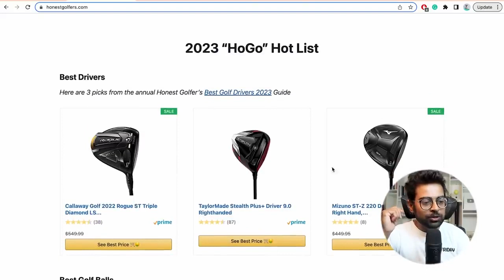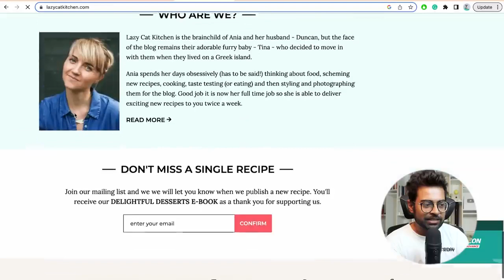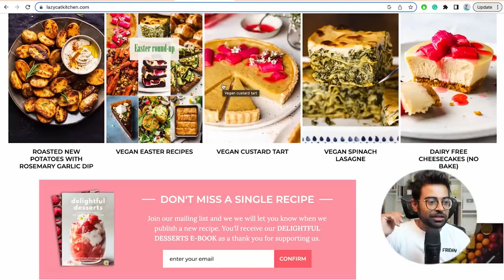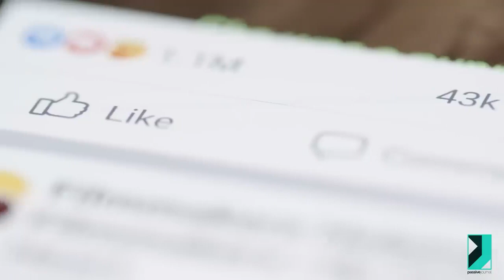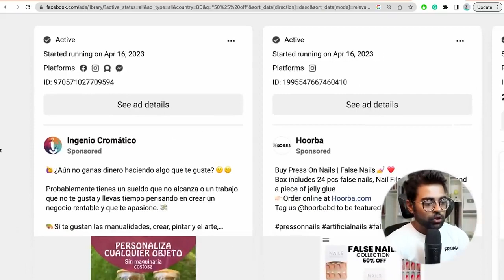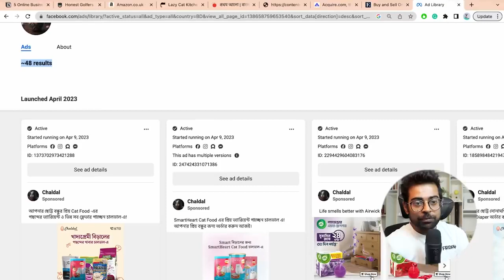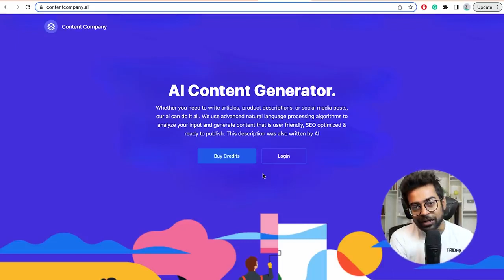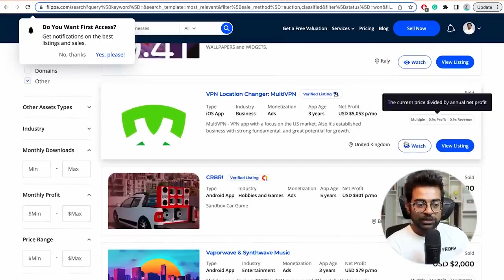৫ টা ব্যবসা যা বাসায় বসেই শুরু করা যায় আজকে থেকেই | Start These 5 Business TODAY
► How to Learn Freelancing:

 • ফ্রিল্যান্সিং শিখুন - কিভাবে মাসে আয় ...
► ভবিষ্যতের জন্য কি স্কিল শেখা উচিতঃ

 • আপনার কোন স্কিল টা শেখা উচিত ভবিষ্যতে...
► প্রতিদিন ১ লাখ টাকা আয় করার উপায়ঃ

 • শুধু একাউন্ট খুলে কোন স্কিল ছাড়া আয় ক...
► কোন কিছু আসলে শিখে কিভাবেঃ

 • কোন কিছু আসলে শিখে কিভাবে? কিভাবে শিখ...
► ২০২০ সালে আমার আয় কত টাকাঃ

আমার ফেসবুক পেজ:

 / chandlerbingforlife
আমার ফেসবুক প্রোফাইল:

 / kfisawesome
আমার ইন্সটাগ্রাম:

 / iamkhalidfarhan

Timestamps

0:00 | Start
0:49 | Method 1
2:28 | Method 2
4:18 | Method 3
6:25 | Method 4
9:19 | Method 5